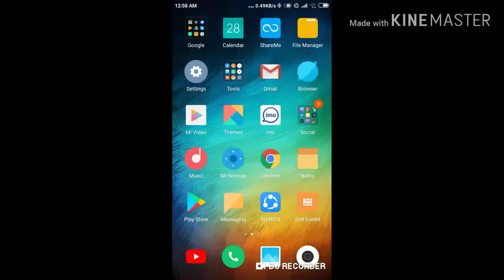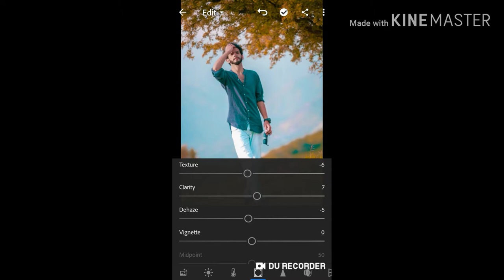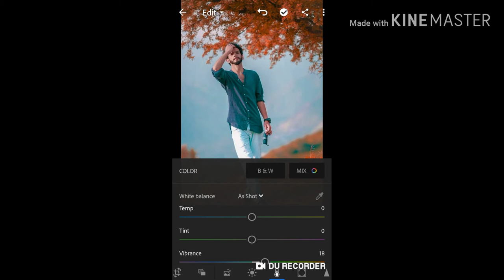Eidet of Lightroom osam photo editing.